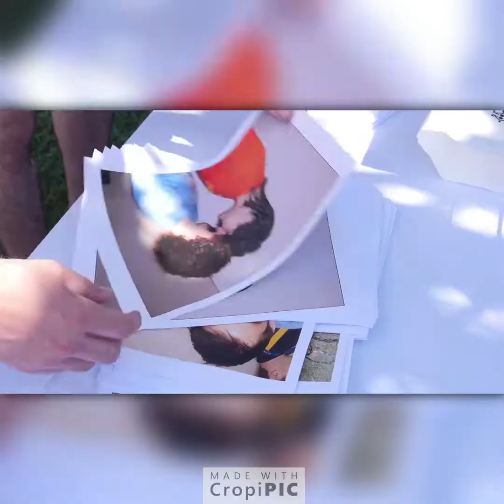Aoibhín & Shane (Short Wedding Video)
Nerja
6th October 2017
Shaveen
cortijo laguna chico